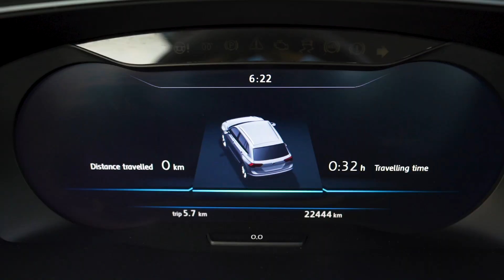Volkswagen Tiguan | 2017 | Alba Cars Dubai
The Volkswagen Tiguan is renowned as being one of the safest and most reliable SUV’s available in today’s market. As practical as it is safe, it’s sure to transport you and your family around Dubai securely, and in comfort.

Manufactured and crafted to uncompromising German standards, the Tiguan is sure to not disappoint.

This car has been fantastically looked after by its owner, and will be sure to treat the next owners as well as it did the last.